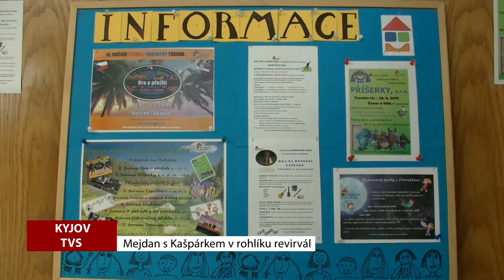TVS Kyjov - 9. 3. 2018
Městem prošel fašaňkový průvod / Bruslařů mírně přibylo / Návštěva představitelů maďarského města Békés / Osobnosti podpořily transplantaci kostní dřeně / Mejdan s Kašpárkem v rohlíku revirvál